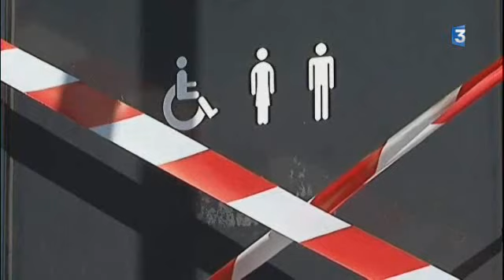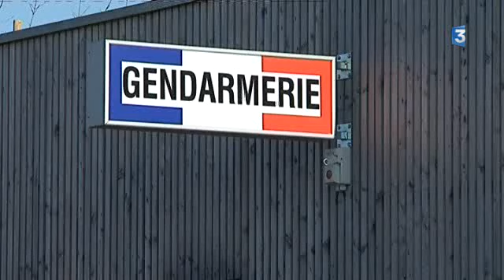Bouguenais, émotion et interrogations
A Bouguenais, la famille et les amis de Marion ont installé comme un petit autel pour honorer sa mémoire. La maman en larmes y a même disposé une photo de la jeune fille. Quand au suspect, on ne sait rien encore de ses motivations.